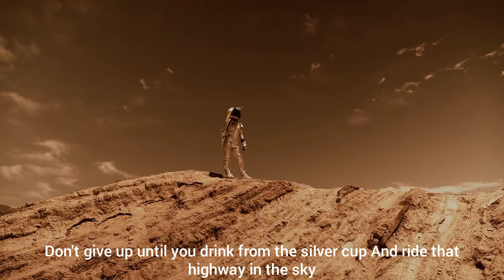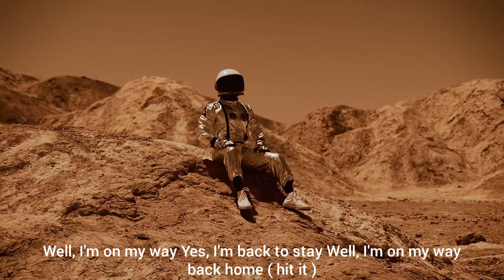Lonely People by America😀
intro and outro visual: Intro Maker
Video Maker: Video.Guru
lyrics: Musixmatch
   Thank you creators from pexels